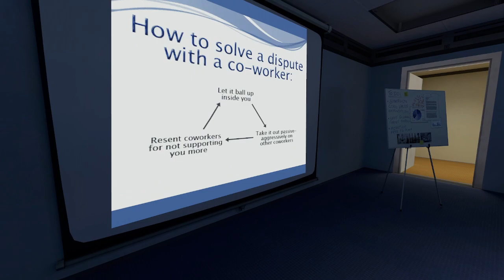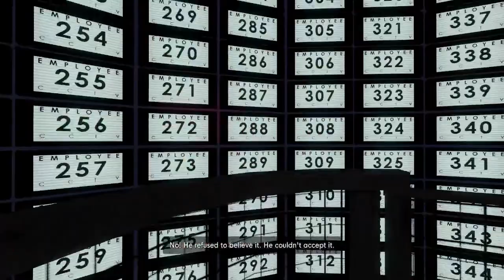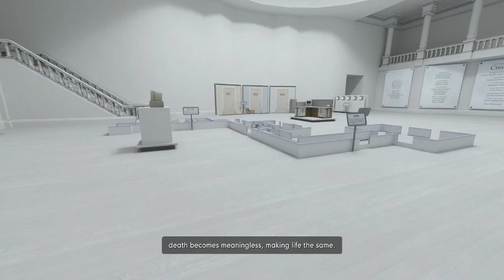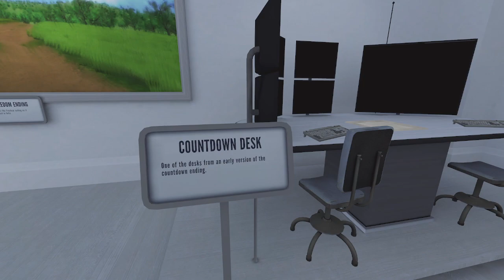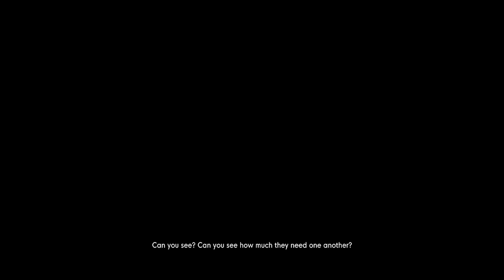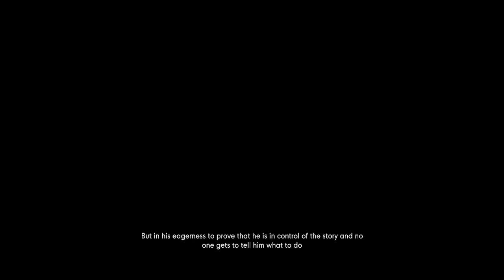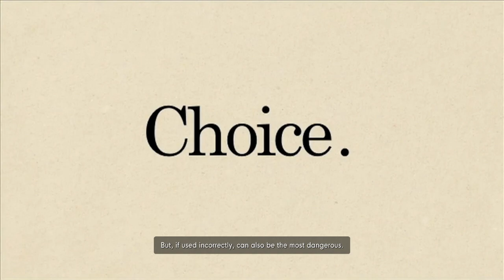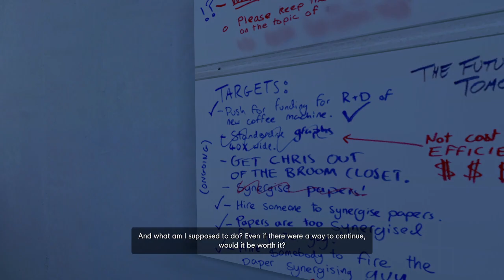Playing The Stanley Parable: Ultra Deluxe